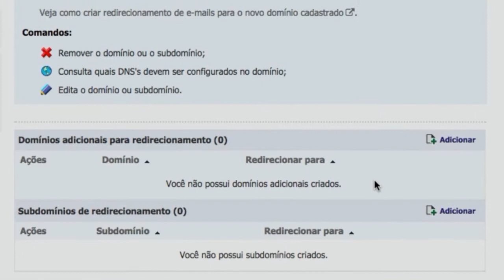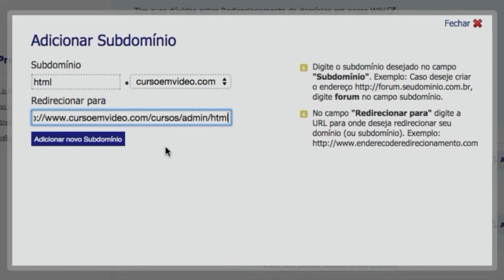Site (Redirecionamento de Domínios e Subdomínios) - Painel de Controle Hostnet